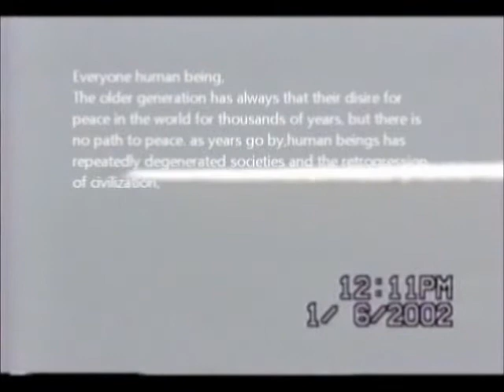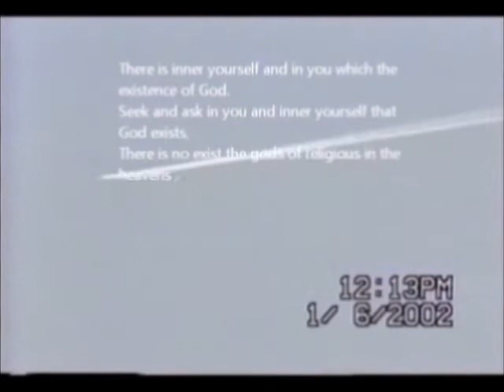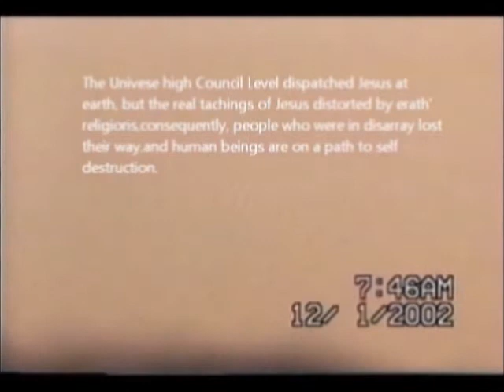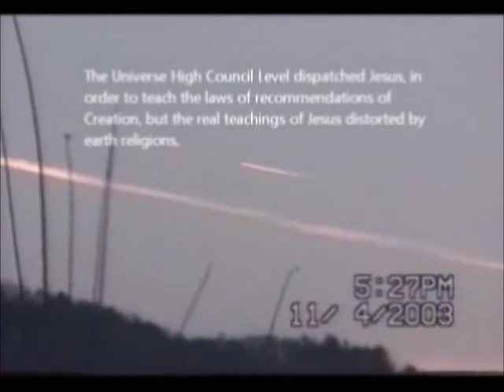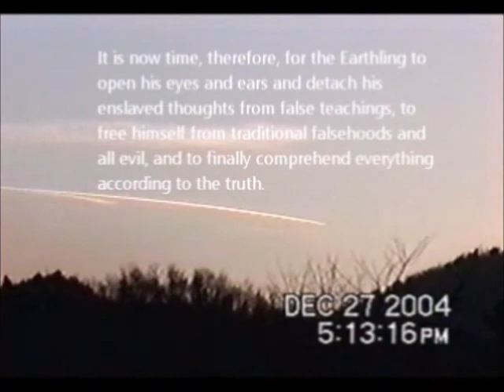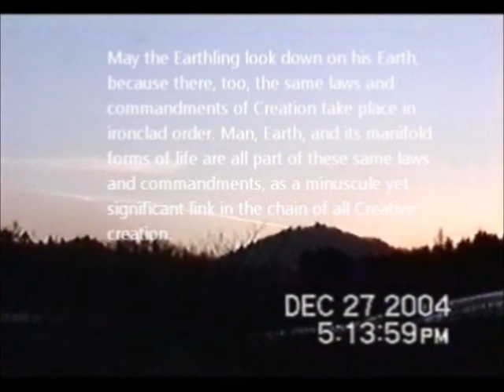UO-Sightings.- Real Proof,-The Best 10 Footage,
Who or what is God?
...No Creator-God exists in this sense. The Big Bang did not come about through the strength or might of one god, but did so, simply and exclusively, through spiritual- and material-physical as well as chemical processes, that were triggered and directed by a young Universal Consciousness, respectively Creation. The term "God" has absolutely nothing whatsoever to do with the creation of the world or the universe, stars, galaxies and the like, for the expression "God" has existed in the vastness of the universe for billions of years, from ancient times to the present, and it represents nothing more than the title of a person. Initially this title was "Ishwish" which means "God" when translated into our languages. But Ishwish, respectively god, is nothing more than another term for "King of Wisdom." It is a purely human title assigned to humans who were particularly knowledgeable, wise, and who possessed great mastery in everything. This term's significance, however, was distorted and falsified by humans on Earth, particularly by the early religions and those experienced in profiting from using the word. The result was that God, as a King of Wisdom, was removed and the people turned him into a Creator-God who, allegedly, had created the Earth, the sun and outer space. Numerous individuals, such as Jehovah and many others, even claimed of themselves to be Creator-Gods with the consequence that they were also revered and worshiped. One thing led to another and soon the original meaning of the word "God" was forgotten and, consequently, the purported Creator-Gods were able to victoriously march into the realm of the people's religions, sects and faiths.
Everyone humankind of earth,don't fear,
ET. intelligences visited earth,
These objects guided wise men of the Orient at the birthplace of Jesus,
These objects is same as 'Star of Bethlehem',

"When Jmmanuel was born in the stable at Bethlehem, in the shelter in the land of the Jews during the time of Herod Antipas, Tetrarch of Galilee and Peraea, behold, wise men arrived in Jerusalem from the Orient and asked: "Where is the newborn king of wisdom of the Jews? We have seen a bright light in the sky and heard a voice saying, 'Follow the tail of the light, because the king of wisdom of the Jews is born, who will bring great knowledge.' Therefore we have come to adore the newborn king of wisdom."/
Jerusalem, 1963 - A Greek Catholic priest, Isa Rashid, discovers a small cave in the slope of a nearby hill. His Swiss friend, "Billy" Eduard Albert Meier, removes the rubble partially obscuring the entryway, crawls inside, and exhumes a set of ancient scrolls wrapped in animal skin and encased in a dry, crumbly resin. Upon their examination, faded yet fully legible pages of Aramaic text reveal a 2,000-year-old biographical narrative of a man named Jmmanuel who devoted his life to teaching about the true nature of the universe, the immortality of the human spirit through reincarnation, and a way of life that is liberating and free from the illogical constraints of human greed and lust for power.
And this is the book that none of the major religions want you to read. Having translated 36 chapters of the scrolls from Aramaic to German, Isa Rashid ultimately paid with his life when he and his family were assassinated by the powers that be but not before 36 chapters were sent to his friend in Switzerland, who then assembled the text into the form presented in this book. (Meier's publishing of the Talmud Jmmanuel

Discover what truly happened to Jmmanuel during his forty days and forty nights "in the desert." Learn who really was his betrayer and how he survived his brutal crucifixion. And read his ominous prophecies (some already fulfilled!) for the current times, his teachings about the human spirit and the self-determined path of human evolution - the true meaning of our lives.

Note: The name Jmmanuel is mentioned, with different spellings, in the Old Testament, Isaiah 7:14: "Therefore the Lord himself will give you a sign. Behold, a young woman shall conceive and bear a son, and shall call his name Imman'u-el." And we find it again in the New Testament, Matthew 1:23: "Behold, a virgin shall conceive and bear a son, and his name shall be called Emmanuel." For further information regarding the genuineness of the Talmud Jmmanuel, please see the extensive research of James Deardorff

This objects is ET.inetlligences beamship,
This objects same as the 'star' of Bethlehem.

The photographer is a messemger of the ET.intelligences Universe High Council Level.